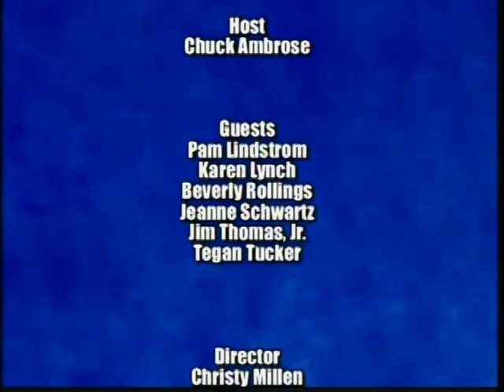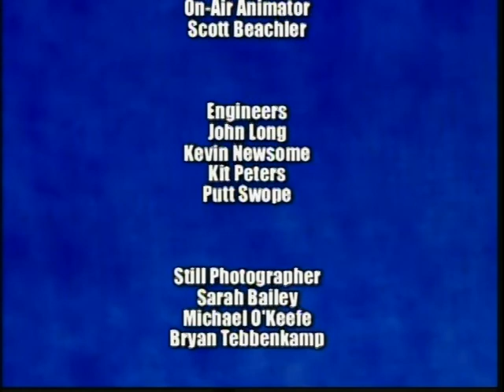Central Missouri Tomorrow: Organic Food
Increasing numbers of Missourians produce, sell and consume organic food.  Learn about the locally-grown food movement in central Missouri when UCM president Chuck Ambrose visits with Beverly Rollings of the Sedalia Area Farmers Market and Jeanne Schwartz of Show Me Produce.